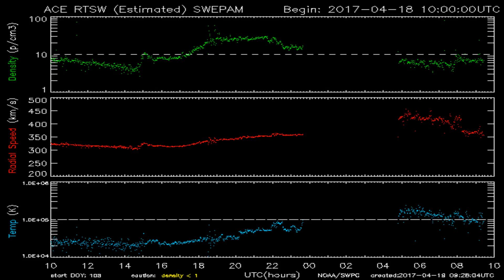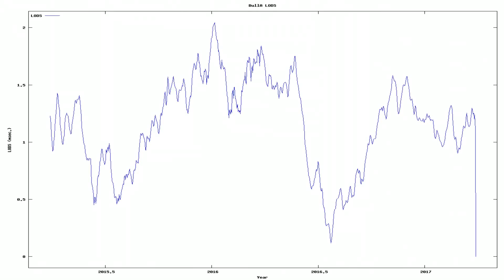Todays_Earthquake_characteristics_from_ElectricQuakes.org_04-19-17+05:30:01